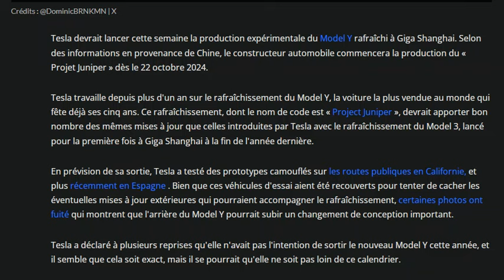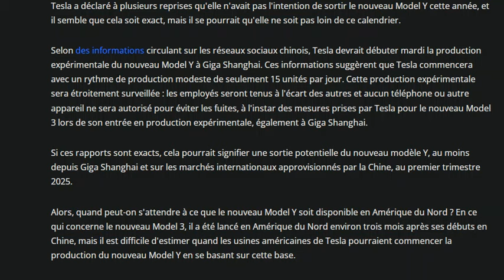Tesla Model Y Juniper : les premières lignes de production démarrent à Giga Shanghai